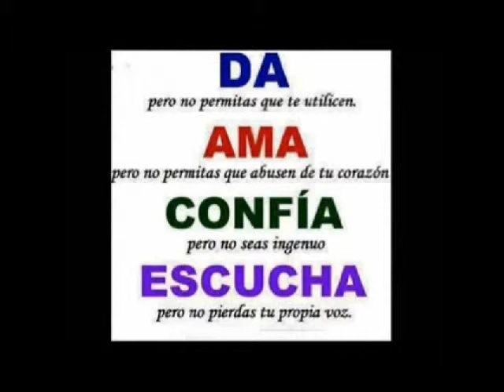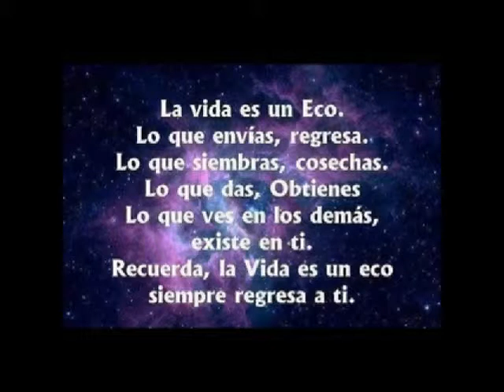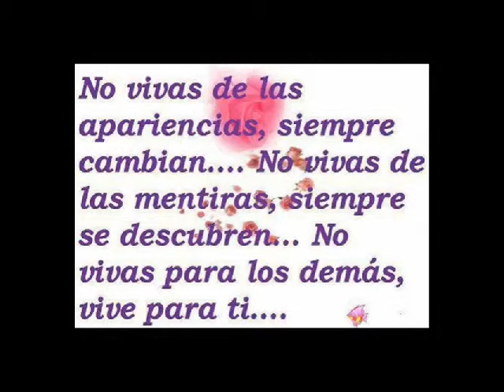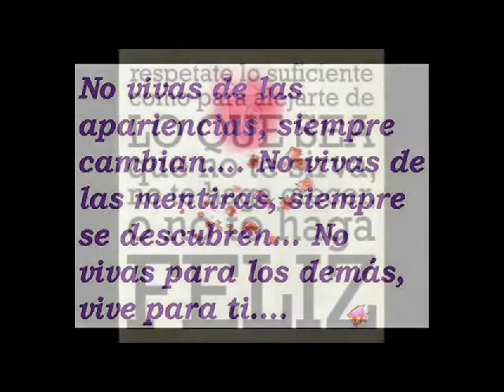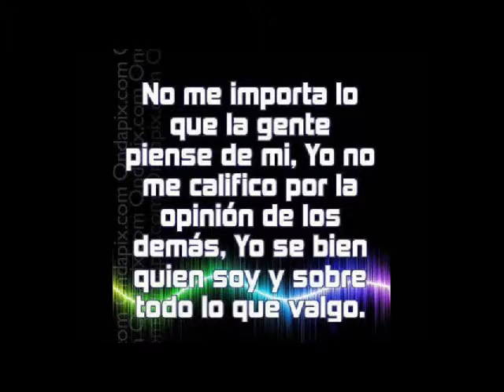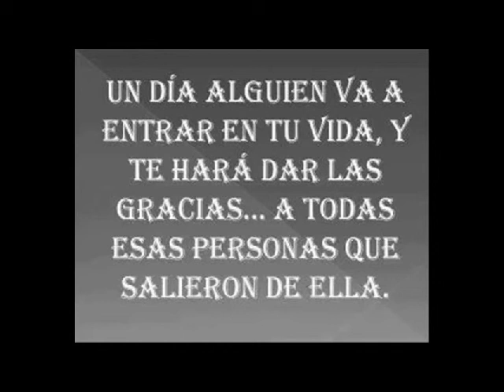Puedo & Vive & Fluyo - Rubi de Tormes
Rubi de Tormes

Puedo
Vive
Fluyo